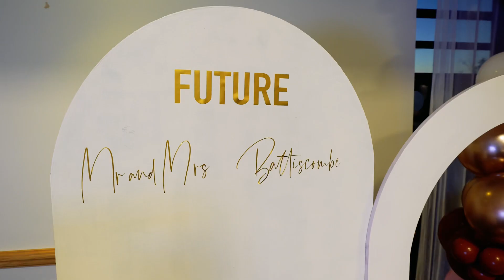OUR ENGAGEMENT PARTY!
This was such a fun night and I'm so excited to share some clips with you all!
ASMR YouTube videos are making a return in December!